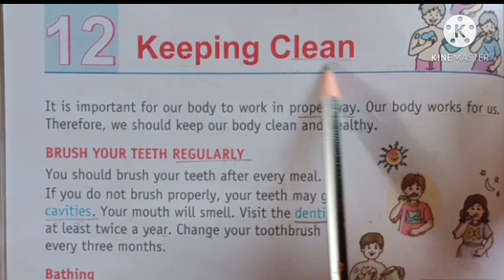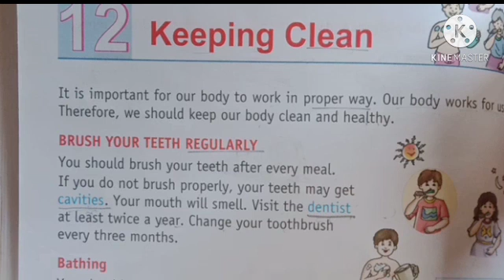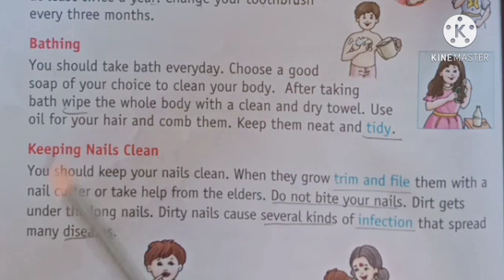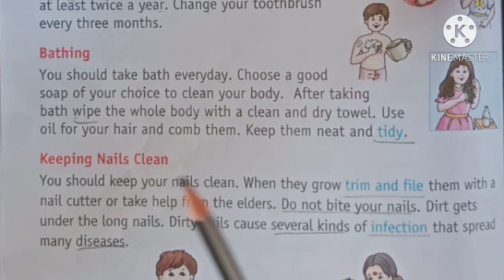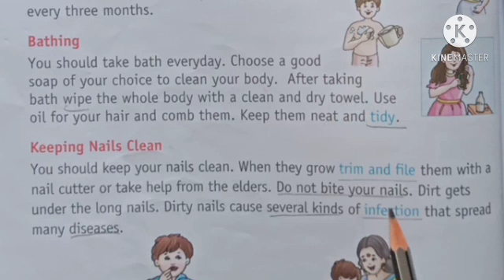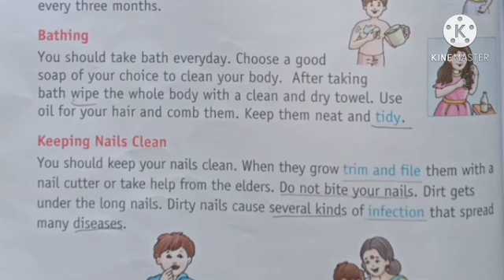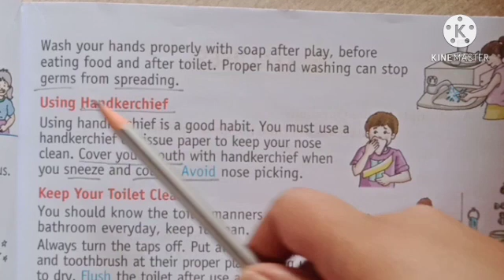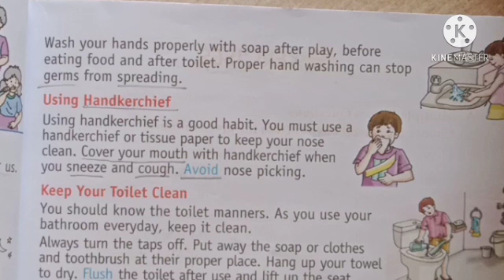Class 2 SST 19 October